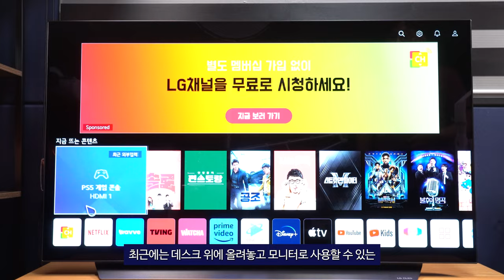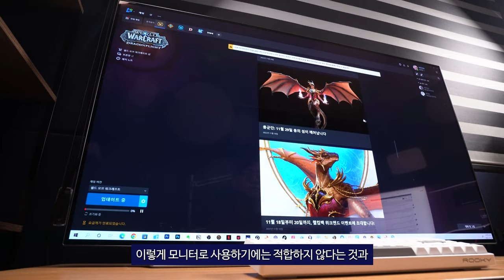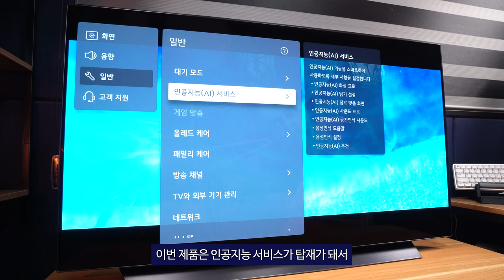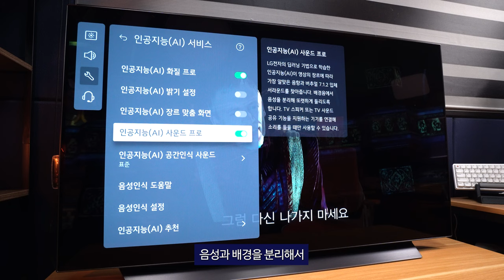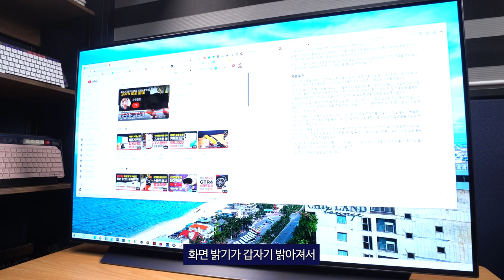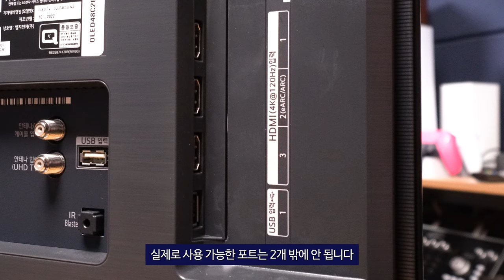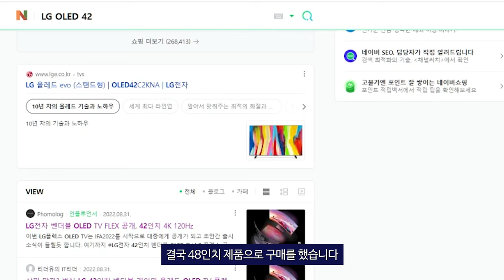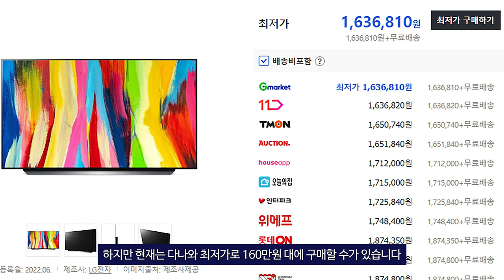내돈내산 LG 올레드 evo 48c2 실제 써보니 구매전 3가지 꼭 체크~ 아님 후회합니다!!!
🔸 제품명 : LG OLED evo 48C2 올레드 TV

00:00 오프닝
00:23 Why? 48인치
01:10 게임 플레이 특화
02:50 올레드 화질
04:23 모니터로 사용한다?
05:18 주변반사
05:47 공간활용성
06:43 내장OS
07:14 사용후기
08:40 마무리